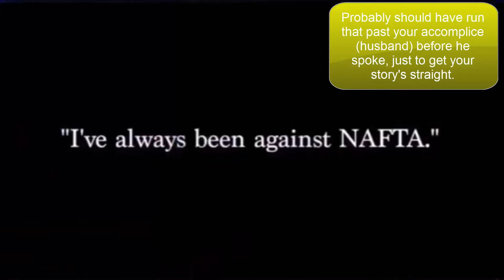Hillary's Lies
25 years of Hillary Clintons lies in 5 1/2 mins.